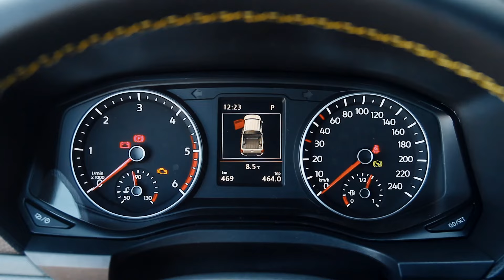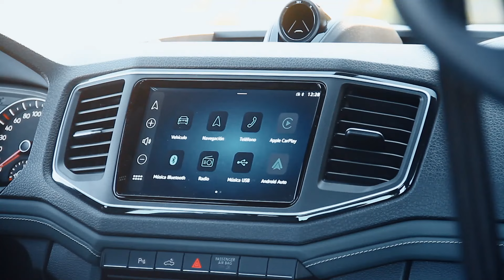Test Volkswagen Amarok Extreme V6 Hero